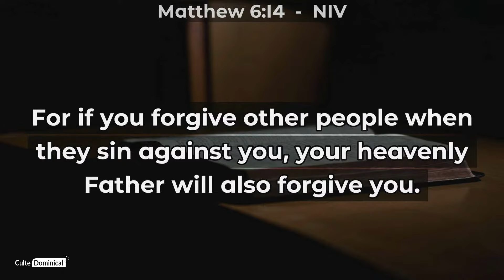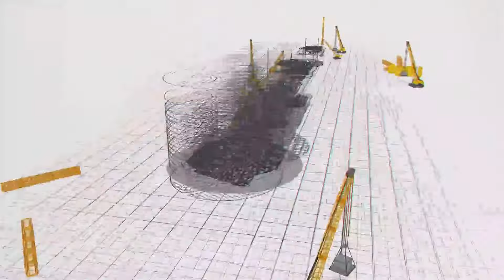Délivre-nous du malin - Dr. Douti L. Flindja - 1er Culte - Dimanche 04 08 2024 - CIF ESTAO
Orateur :  Dr. Douti L. Flindja
Thème : Délivre-nous du mal/malin
Textes :  Matthieu 6:13; Esaïe 14; Jean 10:10; Matthieu 18:29; Luc 13:16